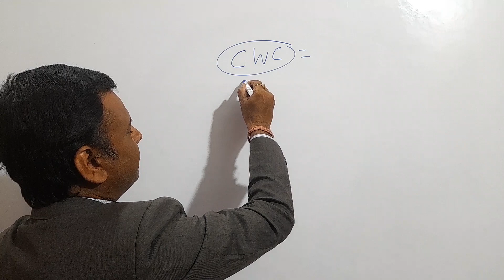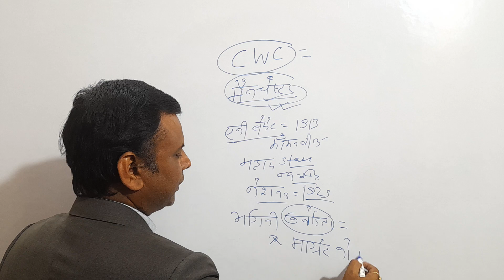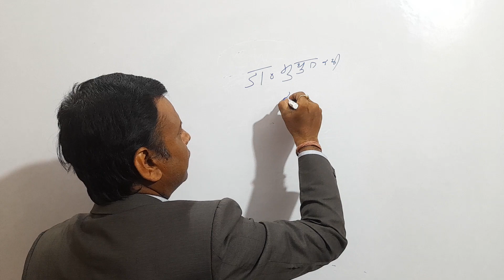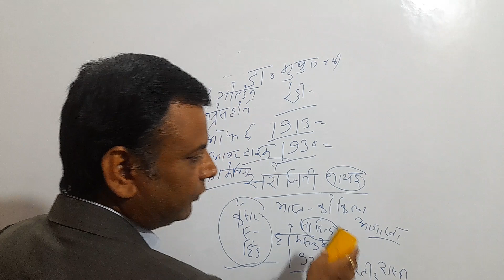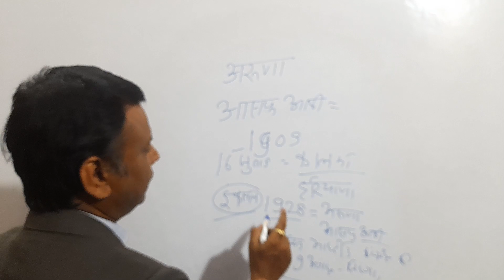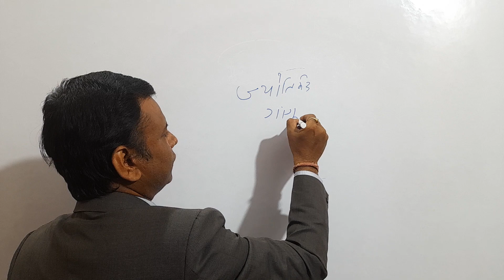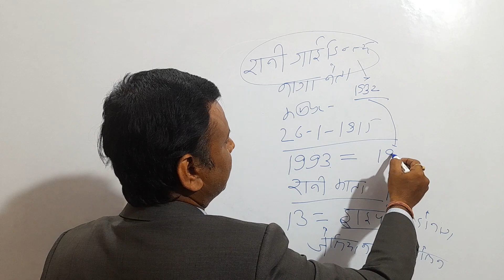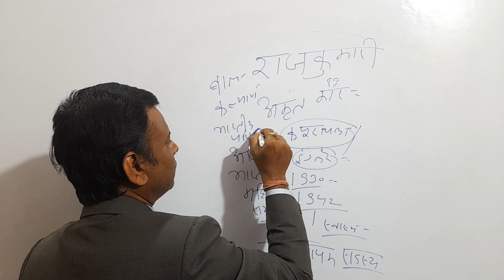Modern Indian history Lecture 145 by Rajnish sir